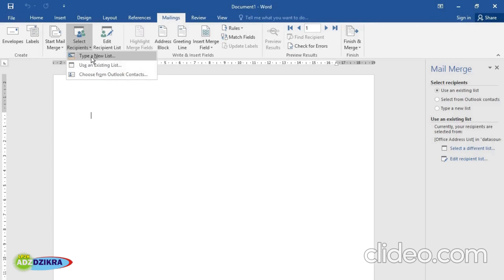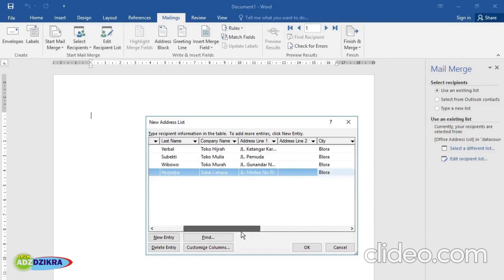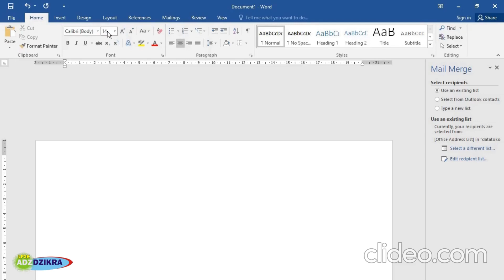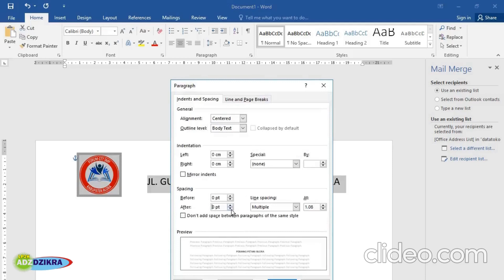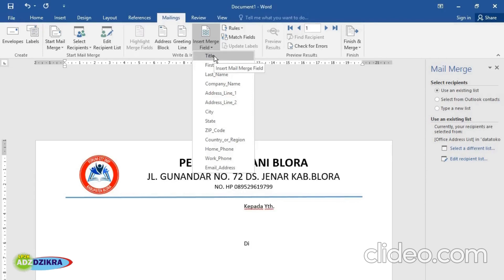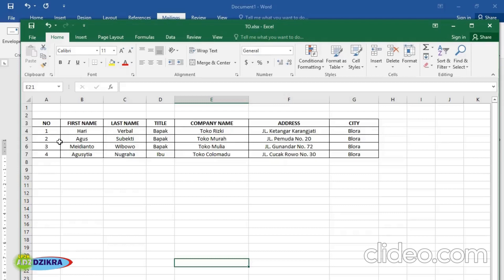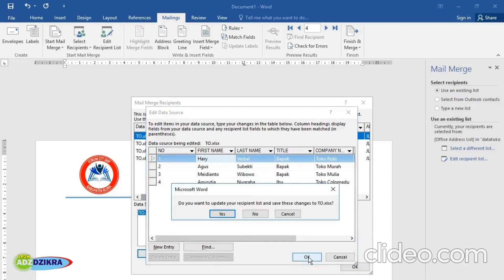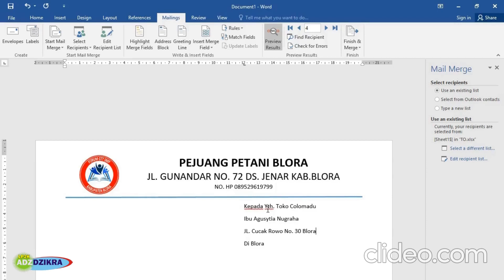Membuat Mail Merge di Ms Word : Mudah menggunakan Microsoft Word : Membuat Surat Massal Ms word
Cara Mudah membuat Mail Merge di Ms Word atau  surat Massal dengan Microsoft Word